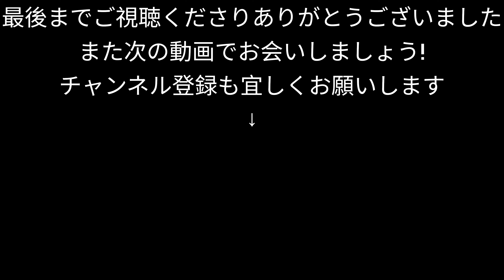【車載動画】青森県八戸市 大久保から中道を通って類家まで ４K ドライブ 東北 旅行 東北旅行 スマホ Date : 2023-11-22 JAPAN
青森県八戸市 大久保から中道を通って類家までの車載動画です。

八戸工業大学第一高等学校

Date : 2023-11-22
Camera :  pixel7pro
3840 × 2160（4K） 30fps
Onboardvideo ★当チャンネルのメンバーシップ内容は下記をクリック★